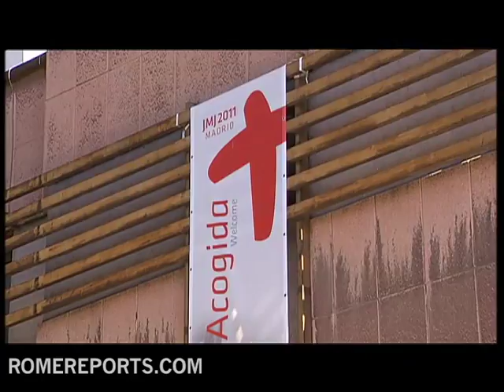Vatican loans Caravaggio painting to WYD Madrid 2011